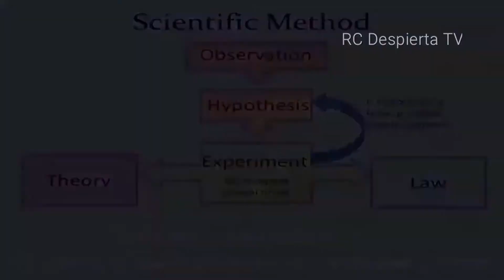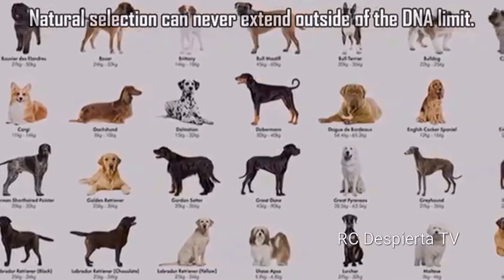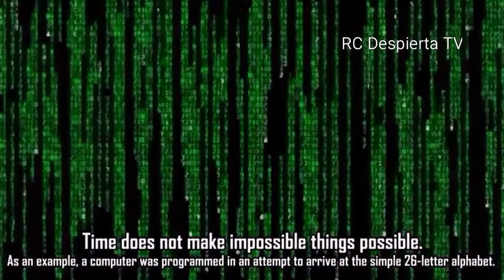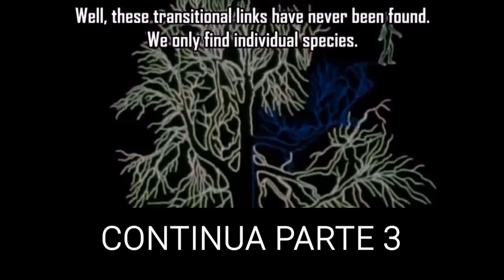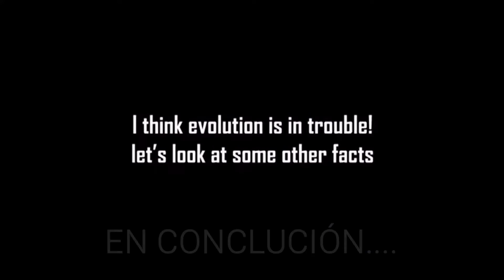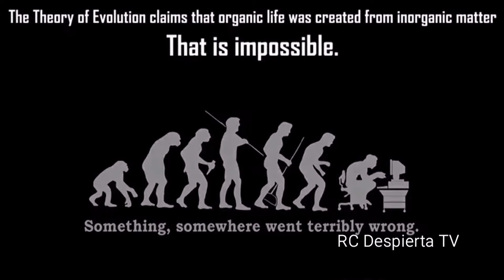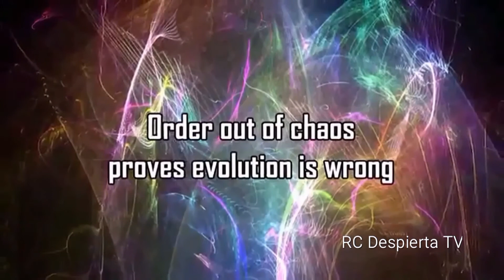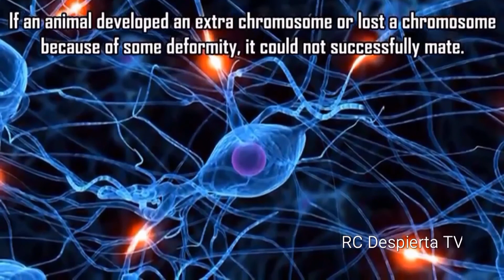EVOLUCIÓN CIENTÍFICAMENTE DESMENTIDA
La evolución es un simple TEORÍA
enceñada cual verdad evangélica
en las escuelas, con sus fallos
y sin pensar el daño que se
está causando a la sociedad.

"NO TE EDUCAN.
TE ADOCTRINAN"